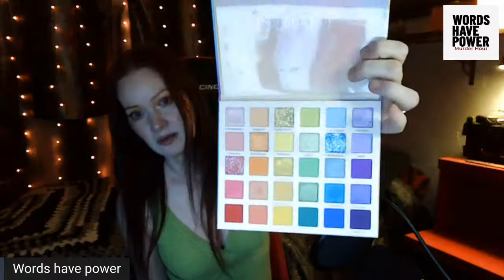How to handle trauma and ptsd triggers